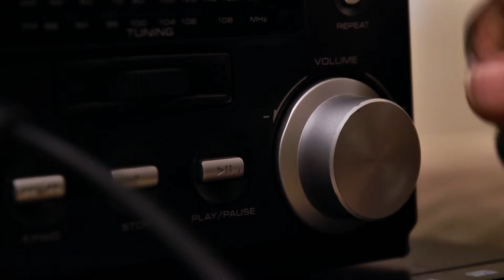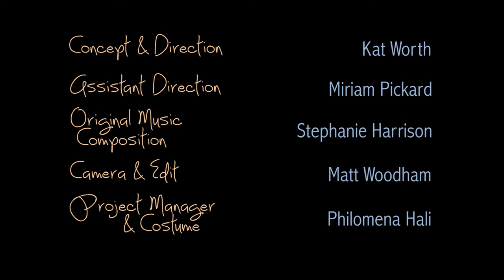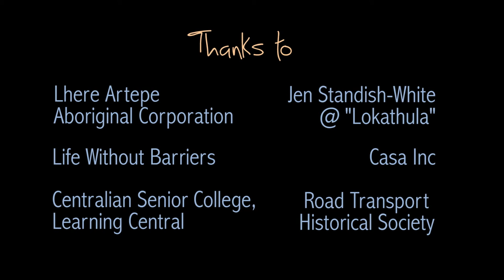Meet You at the Edge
Meet You at the Edge is a new 'stArts with D' Performance Ensemble short dance film about relationship and connection to place.

Inspired by the beauty and breadth of Alice Springs and its surrounds, Meet You at the Edge is a story of three people’s independent journeys through real and imagined significant places.

The three travellers explore inner landscapes filled with memory and story. They journey across expansive terrain to the edges of themselves where they meet one another at the waters edge.

At the edge, they arrive, unite and renew their journey to a temporary island. In close proximity, they find connection together, to the place surrounding them where eventually they dissolve into the landscape.

Co-creators & performers: Tiffany Malthouse, Brandon Williams
& Martin Armstead from starts with D Performance Ensemble
Concept & Direction: Kat Worth
Assistant Direction: Miriam Pickard
Original Music Composition: Stephanie Harrison
Camera & edit: Matt Woodham
Project Manager & Costume: Philomena Hali
Produced by Incite Arts